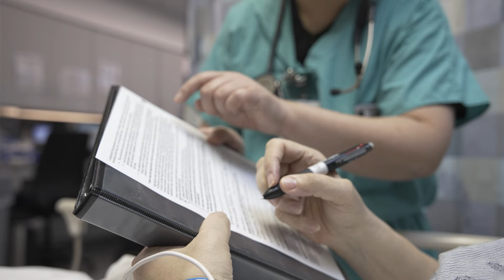Day in the Life: Anesthesiology Residency at University of Florida Jacksonville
The University of Florida Department of Anesthesiology in Jacksonville offers a four-year, ACGME-accredited anesthesiology residency that strives to develop the highest quality perioperative consultant physicians. The program is competency-based and structured to cover all areas in anesthesiology and its subspecialties. Our curriculum is designed to fulfill all requirements of the Accreditation Council for Graduate Medical Education, or ACGME, and the American Board of Anesthesiology. The smaller size of our program allows flexibility to schedule residents based upon their learning and ultimate career goals.